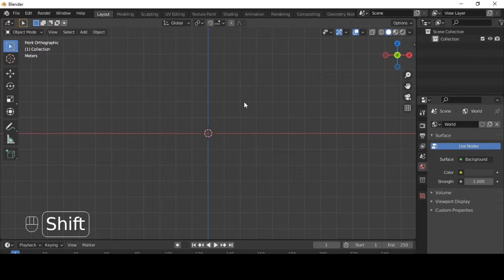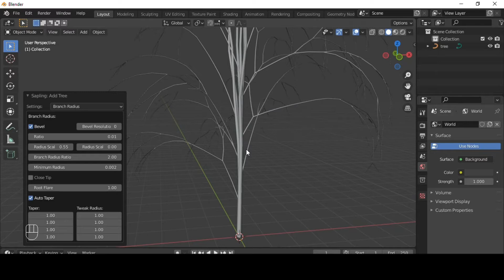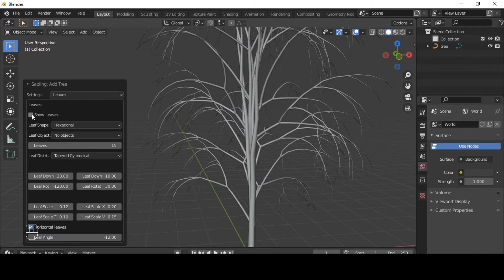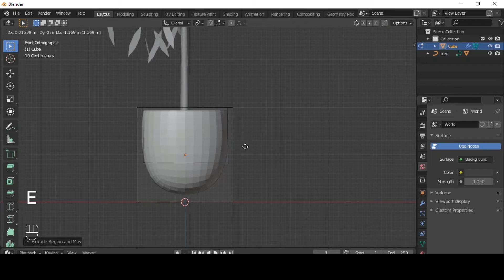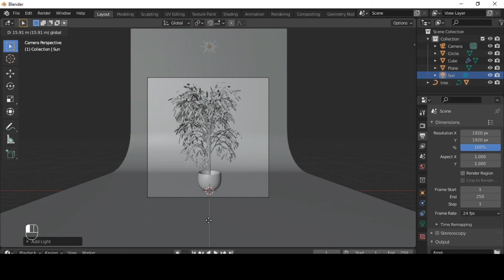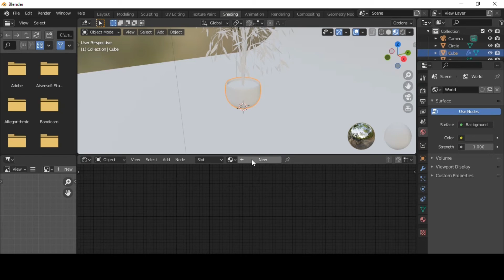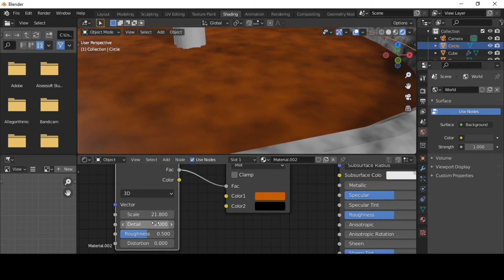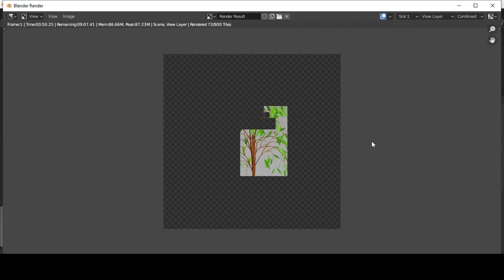Tutorial blender untuk pemula ke 66 : Membuat pohon hias di blender 2.93.1